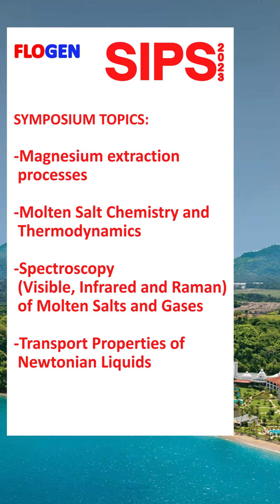6th Intl. Symp. on Sustainable Aluminum Extraction & Processing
6th Intl. Symp. on Sustainable Aluminum Extraction & Processing

This symposium is held as part of FLOGEN SIPS 2023 ) that will be held in Hyatt's Dreams Playa Bonita Resort in Panama from 27 Nov. to 1 Dec. 2023 with the participation of numerous Nobel Laureates and many Distinguished Guests. It features about 50 scientific and technology symposia covering various distinguished fields. Academics, Engineers, Managers, Directors, CEOs, Medical Doctors, Lawyers, Economists and Politicians will be in attendance.

A visit to Panama Canal is included in the program.

SIPS ( Sustainability Through Science and Technology Summit / Sustainable Industrial Processing Summit is held annually since 2003 in various countries around the world

Abstracts submission is open. Submit a two paragraph and present it to your peers from 80 countries.